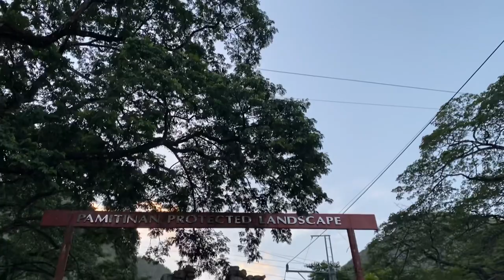Wawa Dam x Secret River | San Rafael Rodriguez Rizal - 3rd Travel Vlog ❤️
Music : Live Your beautiful life by: Lights and follow